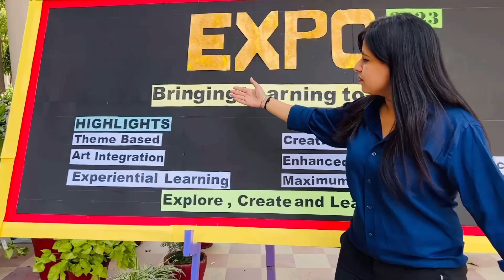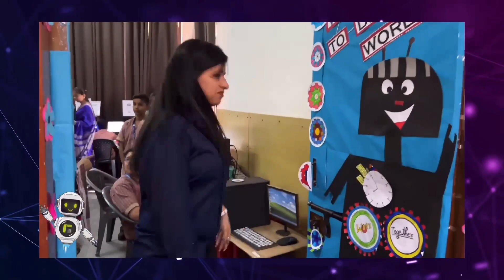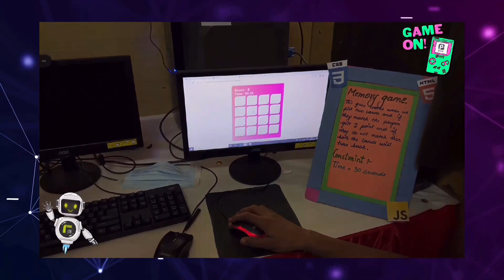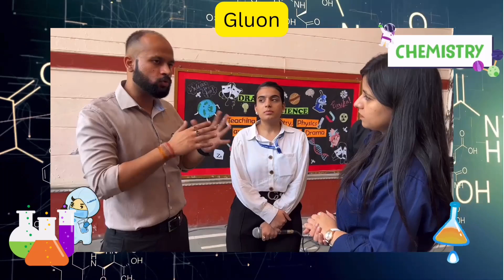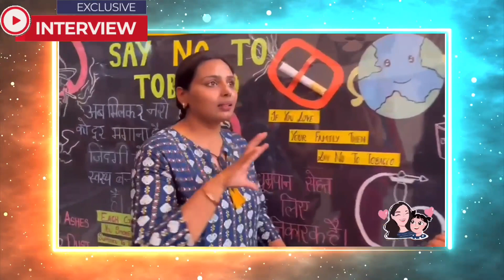Expo 2023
Prince Public School, Rohini organized the Annual Exhibition EXPO 2023 - Bringing Learning to Life for classes III to XII on 20 May, 2023 a celebration of our learners’ curiosity and holistic education.

The EXPO showcased students self-created projects and models based on diverse themes like INFINITY - With Math, the Possibilities are Infinite (Mathematics), DIGITAL DREAMS – A Showcase of Technology and AI (Artificial Intelligence), GLUON - An Idea Beyond Imagination (Science), INCREDIBLE INDIA – Embracing Diversity (Social Science).

The event aimed at giving hands on learning experience to students, wherein they could translate the theoretical principles into application mode. Demonstrating and explaining their ideas to a wide variety of audience further enhanced their confidence, communication and inter personal skills. Infact, even the dramatic skills came to the forefront when students presented a humorous skit- Helium Baba.

The landmark working models were Haemodialysis, Space Odyssey, AI & Robotics, Money Counting Machine, Moving Escalators, Coffee Machine, Eco friendly & Sustainable cities, etc. The walk into History of Civilization and India were remarkably presented. Infact, the Founder Principal, Mrs Kamlesh Solanki said, “I am overwhelmed by the presentations”. The Senior Academic Consultant, Mrs Sandeep Gulati and the HOS Ms Neha Saluja appreciated and complimented all the students and teachers for their innovative ideas, teamwork and coordination. It was a Kaleidoscope of talent, creativity and knowledge.